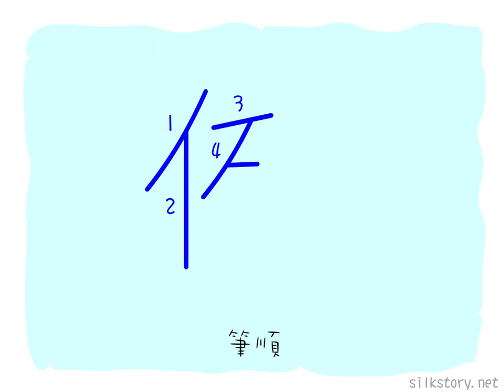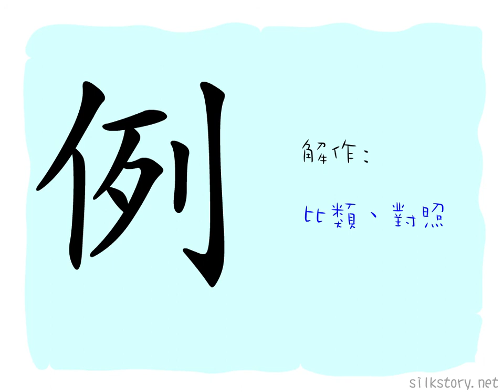漢字的故事 : 例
「例」字由「人」字的部首和「衣」字組成。「列」字本義是分解，引伸為排位的意思，如要作類比，得先分解然後排位，人總喜歡將自己與他人相較。